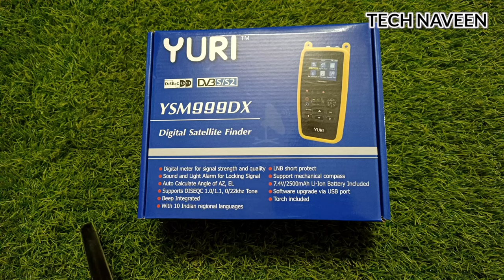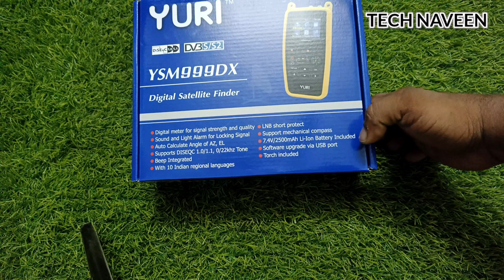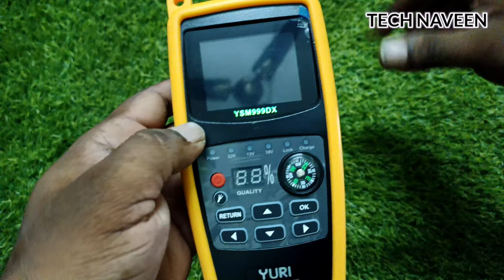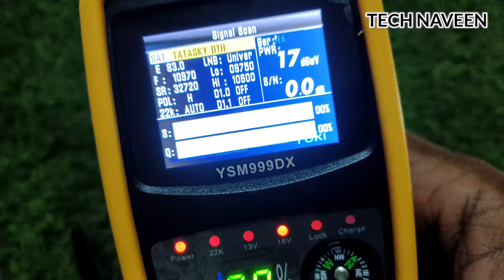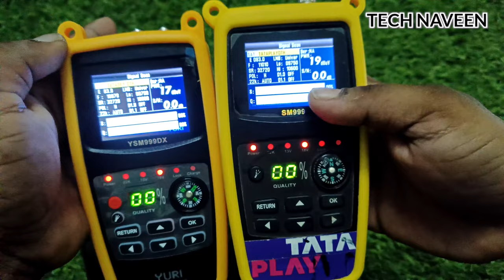YURI YSM999DX meter unboxing, telugu tataplay dth technician in satellite finder meter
YURI YSM999DX meter unboxing, telugu tataplay dth technician in satellite finder meter,tatasky, unboxing,

Naveen 😊